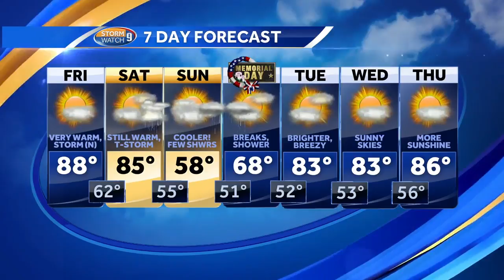Watch: Summer sizzle ahead of holiday weekend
Kevin Skarupa takes a look at the forecast.